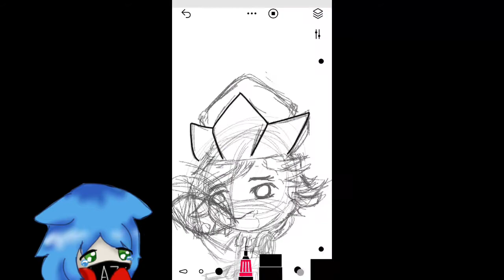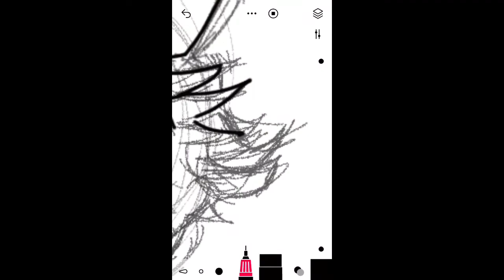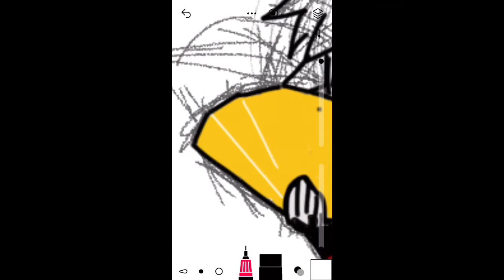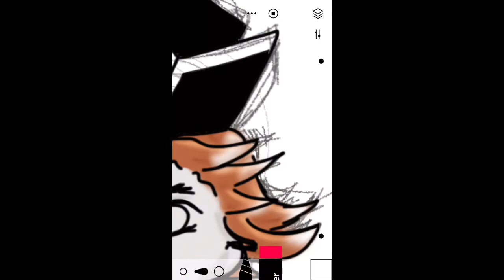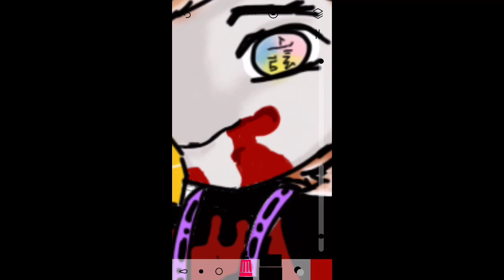"PSYCHOPATH" || Who's Dis Character Episode 33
Hello humans

I is weeeee pooped soooo i hope yo guys enjoy the video and like the drawing. It's been awhile since I drew a demon slayer characters but I wanna thank Bee for the deets cuz I have yet to be all fandom on demon slayer yet.

Goodnight!